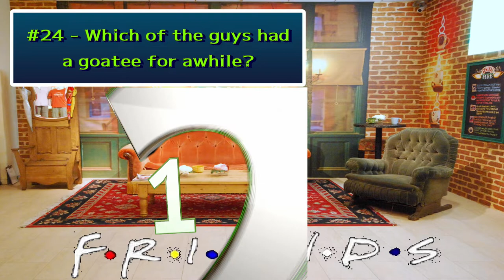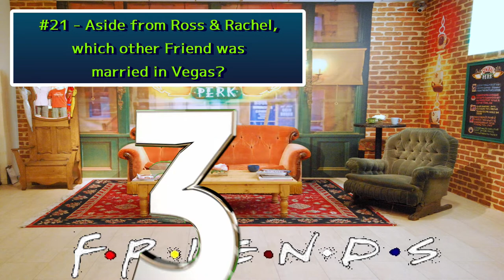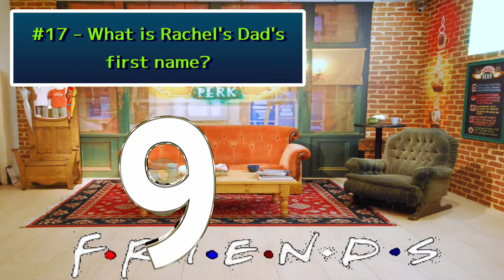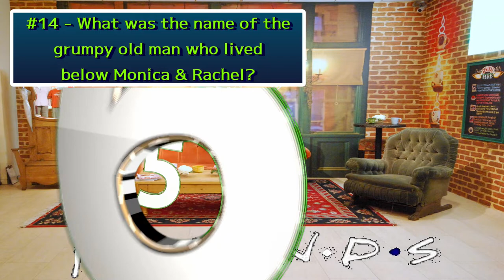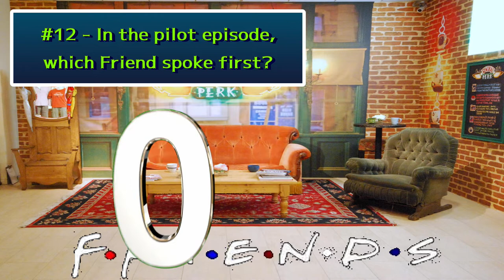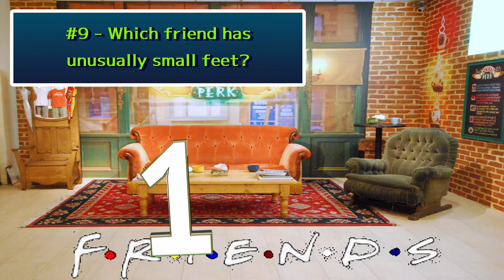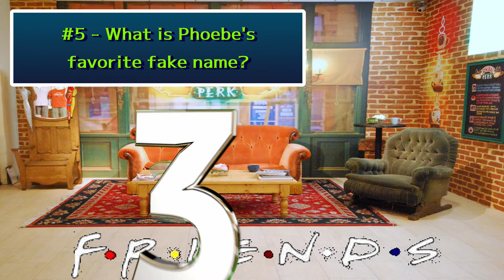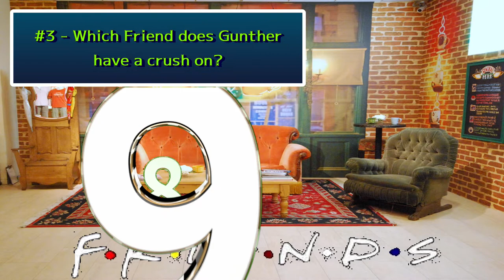Friends Trivia Quiz / 3 of 11 Easy Quizzes For Your New Year's Day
Today's episode is 25 general questions about Friends.

Easy hangover trivia quiz